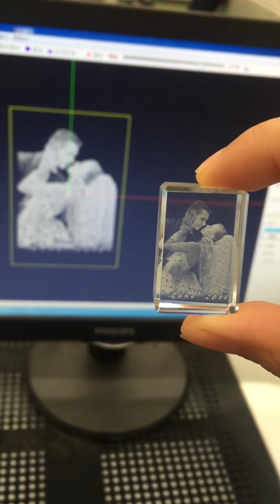Mini 3D Laser Glass Crystal Engraving Machine For Shopping Mall Kiosk And Photo Booth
3D crystal laser engraving machine is used to engrave 2D or 3D design inside of crystal, glass, acrylic and other transparent material. 3D laser crystal engraving machine can carve 2D or 3D portrait, hand or footprints, trophy, and other personalized souvenirs. The 3D laser crystal engraving machine also can be used for mass production of 2D or 3D animals, plants, buildings, cars, and other model products and 3D scenes show. It also can be called laser crystal engraving machine,3D portrait engraving, trophy engraving machine.
Mini crystal engraving machine can be taken to the Weddings, parties, shopping malls, tourist attractions to make crystal gift at the scene.
Mini 3D crystal engraving machine is with a green laser source, it can engrave 2D photo or 3D files inside of the crystal, It can engrave 2D 3D photo portrait, trophies, medals, personalized gift, and souvenirs,
3D laser crystal engraving machine is also suitable for mass crystal production of 2D 3D animal, plant, building, vehicle, ship, aircraft, and 3D scene display.
3D crystal laser engraving machine is suitable for fine model engraving processing centers, gift shop, craft shop, photo printing shop, wedding photography shop, souvenirs shop, personalized gift shop, etc.
Mini 3D crystal engraving machine can be used to open a shop in malls or tourism place, even can open an online shop  for 2D, 3D crystal photo engraving, art photo engraving, personalized crystal gift engraving, high precision crystal product mass processing, engraving gifts, glass decoration, engraved 2D/3D photos, logo, design in the crystal, fine model engraving processing centers gift shops, craft shops, photo printing shops, wedding photography, tourist place and places where people flow.
We have 2D to 3D software, it can translate a 2D picture to 3D model.
Also we have the 3D camera for optional, it’s a professional 3D camera that can get your 3D head file.
By adding a 3D camera to take the 3D portraits on the human body, and through the laser inner carving technology make beam dots inside of the crystal, the 3D laser crystal engraving machine can create many dots to form a 3D human images.